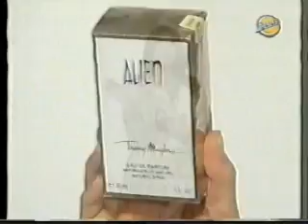ALIEN THIERRY MUGLER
PRESENTACION DE PRENSA EN EL PLANETARIO DE LA NUEVA FRAGANCIA
FEMENINA ALIEN DE THIERRY MUGLER
EVENTO SUSANA MILANO RRPP DIFFUPAR SA
PROGRAMA DE TELEVISION CON TERESA CON TERESA CALANDRA